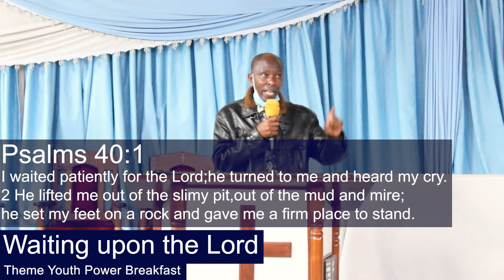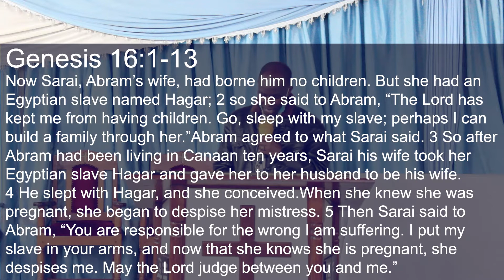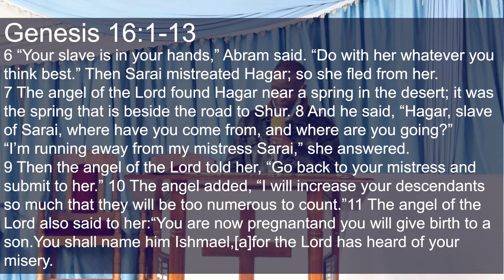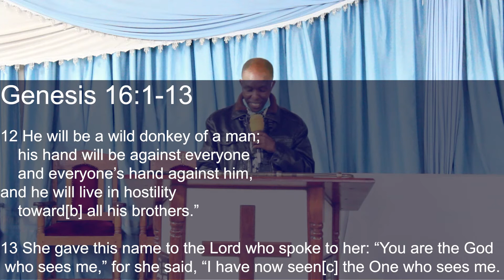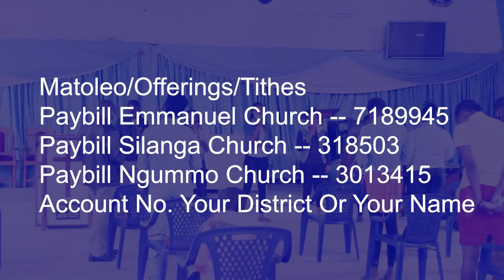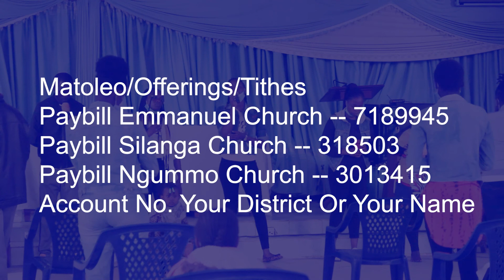Wait Upon the Lord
Psalm 40[a]
For the director of music. Of David. A psalm.
1 I waited patiently for the Lord;
    he turned to me and heard my cry.
2 He lifted me out of the slimy pit,
    out of the mud and mire;
he set my feet on a rock
    and gave me a firm place to stand.
3 He put a new song in my mouth,
    a hymn of praise to our God.
Many will see and fear the Lord
    and put their trust in him.